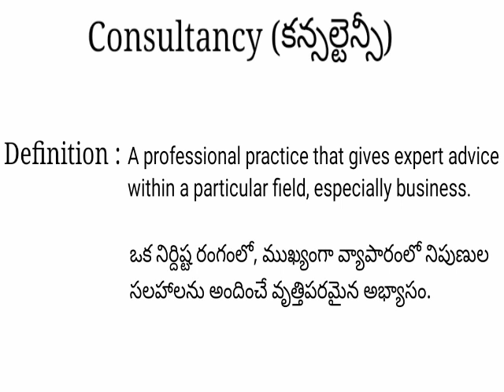Consultancy meaning in telugu with examples | Consultancy తెలుగు లో అర్థం @Meaning in Telugu